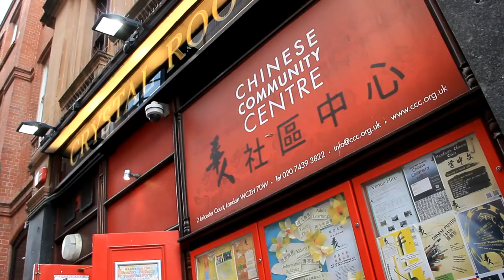Training in Shaolin Temple UK with Shifu Yanlei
Training Shaolin combat aplications with 34th generation Shaolin Master Shifu Yan Lei ir Shaolin Temple UK